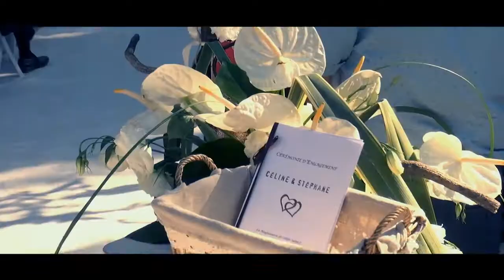PRESTATIONS MARIAGE PRESTIGE EVENEMENTS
Voici une présentation des prestations proposées par Prestige Evenements.
Pour plus de renseignements notre site internet est à votre disposition ou par téléphone au ( .